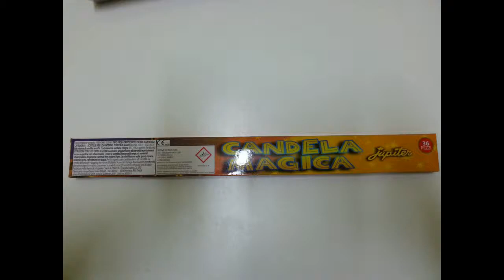Sparkler Gold da 37 cm - Art. 6204 CE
Articolo: 6204CE
Nome: Sparkler (stellina oro) 37 cm
Pezzi per confezione: 10 oppure 48